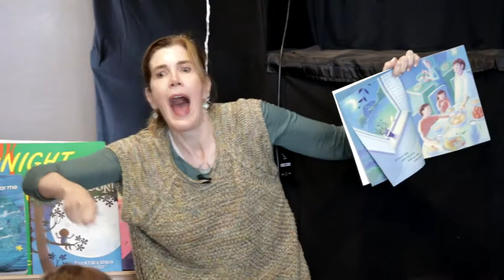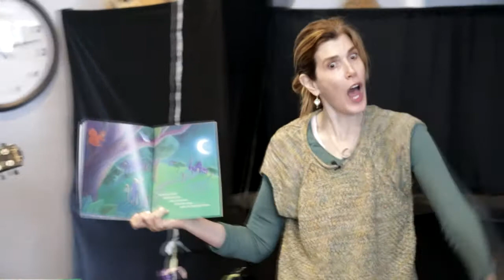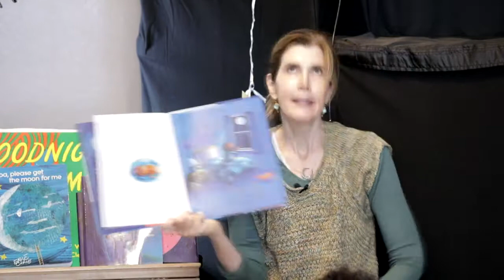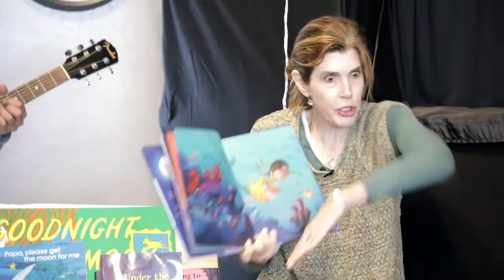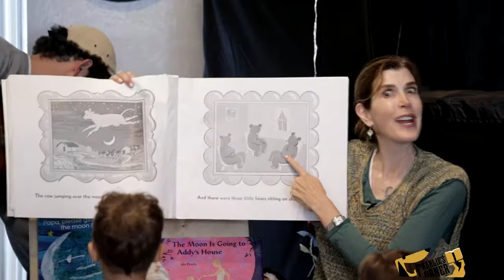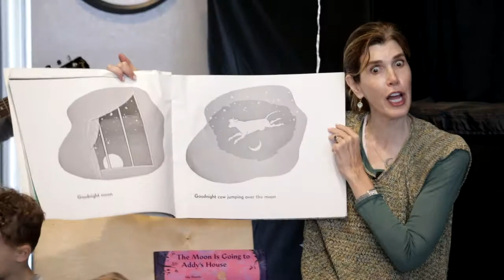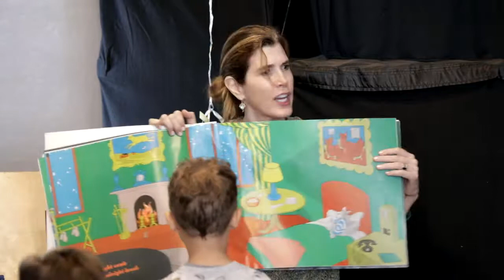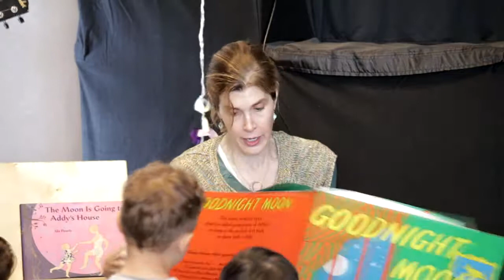Hello Moon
Join a boy and the moon in a fun good night story! In this perfect read-aloud story, a little boy warms up to the moon at bedtime. They have a sweet rapport, with the boy talking to the moon as if it were any other potential new friend. The boy asks the moon if it enjoys some of his favorite activities--and they share in some, like pretending to be pirates, together. But then the boy starts to think big. Can the moon see the city? Can the moon see the whole wide world? What are the moon's friends like? Soon the boy grows tired, says good night to the moon, and falls asleep.